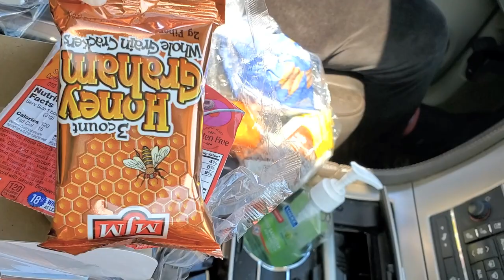Quarantine vlog|Got tested for Cov-19| Getting food from the meals program